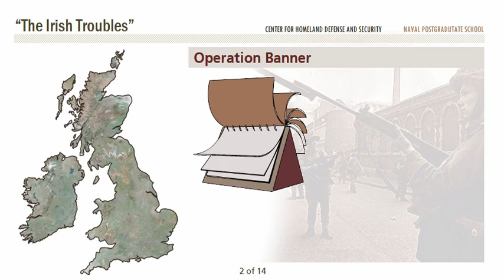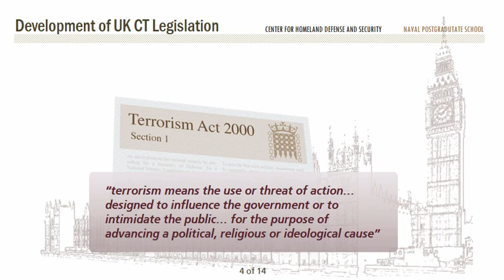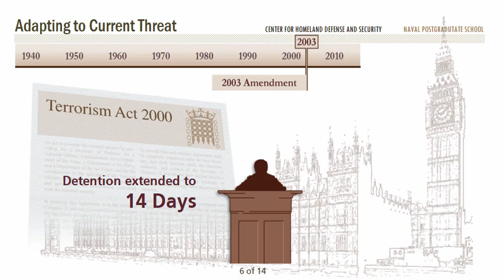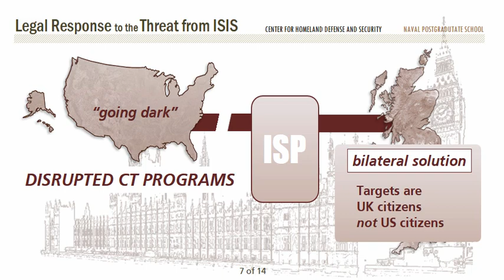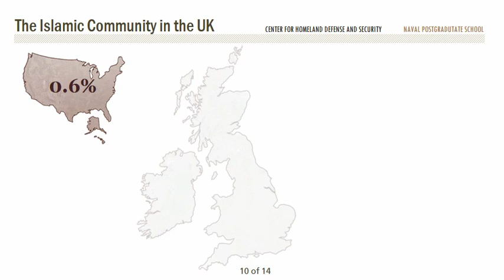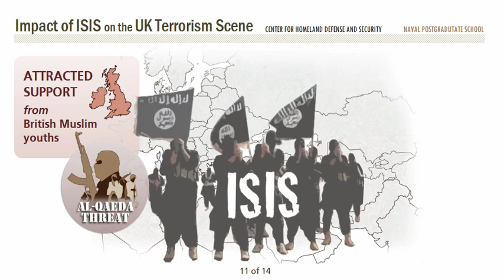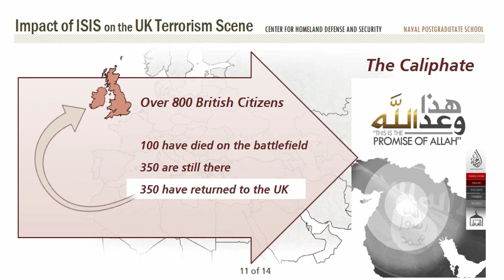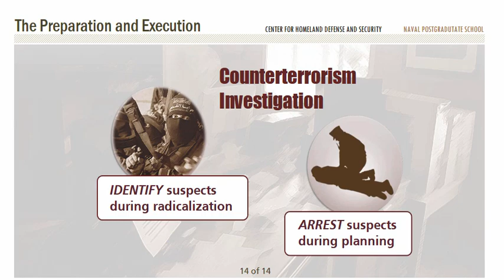Counterterrorism in the United Kingdom Module 1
This is the first of three lecture modules that address counterterrorism in the United Kingdom. Tracing the UK response to violent subnational terrorism back to its efforts against the PIRA in the 1970s through the 1990s, these modules demonstrate how the UK counterterrorism community recognized long ago the serious threat to national security that subnational violence poses, and how its response to the recent violent terrorist activities of al-Qaeda is situated within an environment informed by the earlier "Irish Troubles." Additionally, the modules provide an overview of the contemporary counterterrorism organizational structure within the UK, and the challenges it faces in a world of increasing vulnerability and uncertainty.